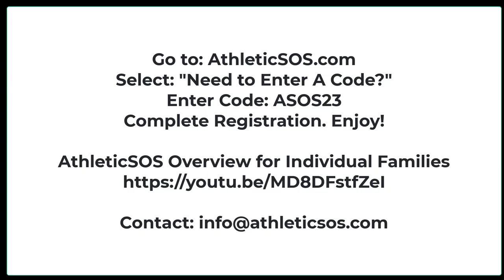Athletic Scholarship - High School Seniors - You Rescue U!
Every year, we hear from high school senior athletes who aren't getting the opportunity to play.

This is devastating to those with the hope of securing an athletic scholarship. It often has nothing to do with their ability to play at a high level.

Situations and circumstances that are not in our control happen to everyone. As AthleticSOS athletes, how do we position ourselves to reach our goal? In this video, we answer that question.

Below is a code that will give no-cost access to our AthleticSOS.com software solution for any high school athletes you may know seeking athletic scholarship opportunities.

I've also added a link to a video that gives a brief overview of the software.

Go to: AthleticSOS.com
Select: "Need to Enter A Code?"
Complete Registration. Enjoy!